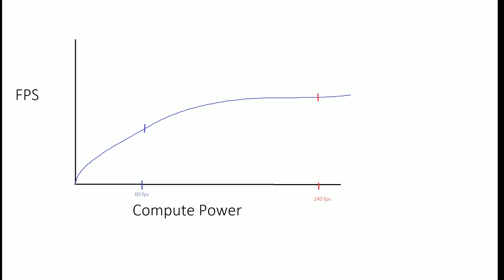A 240 FPS Xbox Console? Let's Talk Next Gen CPU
Over the holiday break, the rumor-mill went a bit nuts with the idea that Anaconda, the next generation premium console from Microsoft, will have 240FPS running at 4k. It's time for a reality check and let's poke around the CPU the console is likely to include and frame it up appropriately.